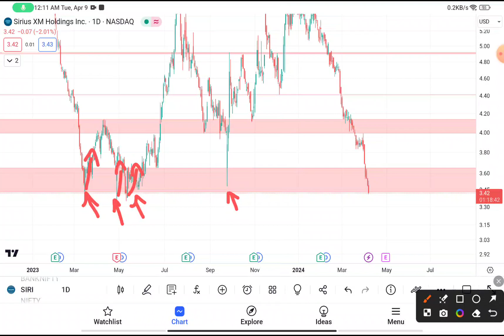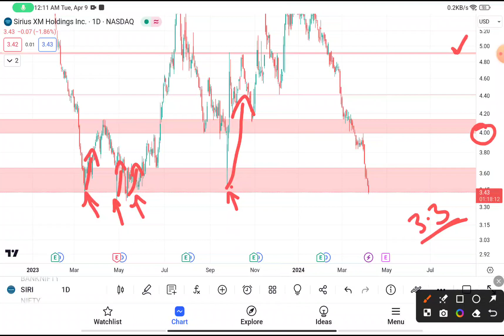SIRI Stock (Sirius XM Holdings) SIRI STOCK PREDICTIONS SIRI STOCK Analysis SIRI stock news today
SIRI Stock (Sirius XM Holdings stock) SIRI STOCK PREDICTIONS SIRI STOCK Analysis SIRI stock news today. siri stock forecast Banana siri stock dividend Elephant siri stocktwits  sunshine siri stock quote Mountain  siri stock forecast 2025 Ocean siri stock reddit Galaxy

 My Goal 🏆

WHY FREE?